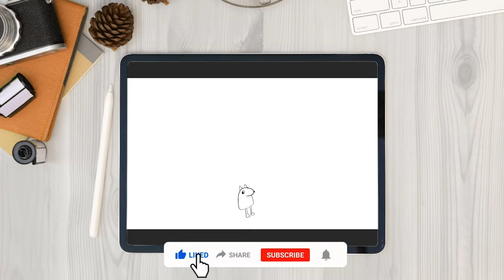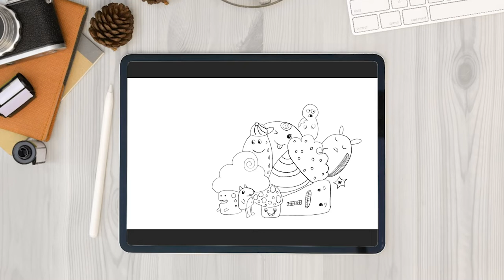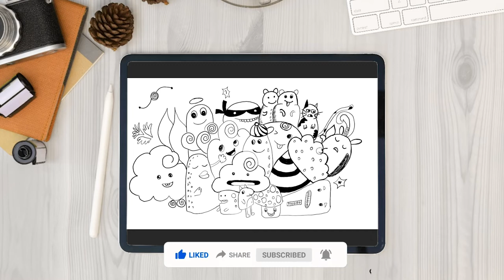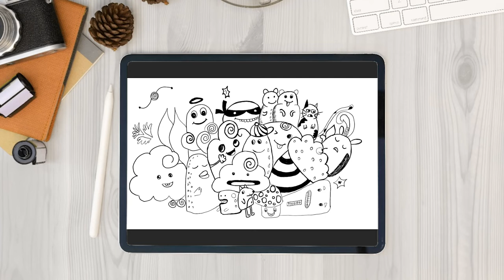How to doodles | Fun and easy doodles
DIY Doodle
Here is an easy tutorial to make your own superheroes for the kids.
Try out this DIY activity and share your creation below in the comments.